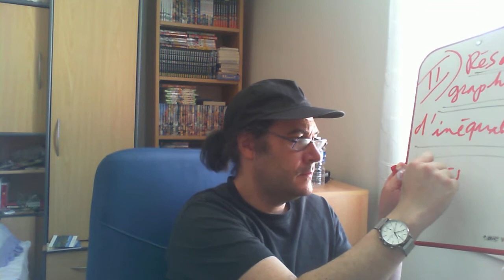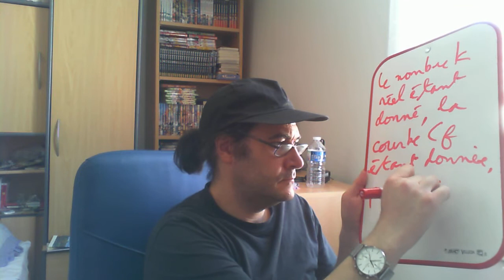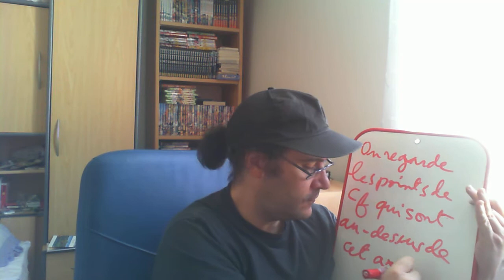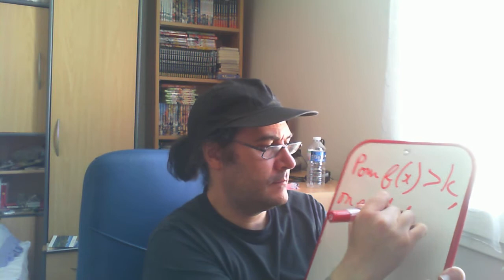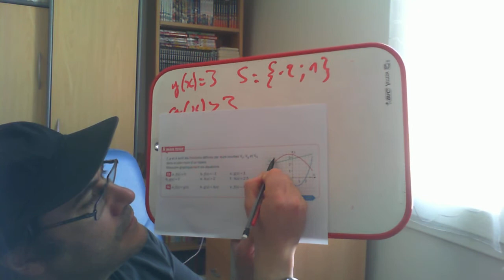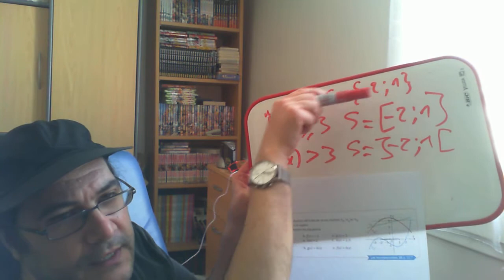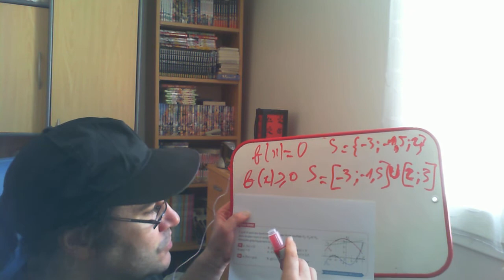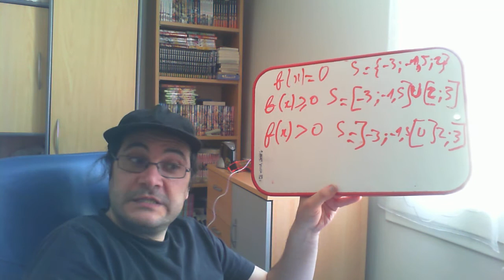Lundi 23 mars 2nde D inéquation f(x) supérieur à k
Suite du cours